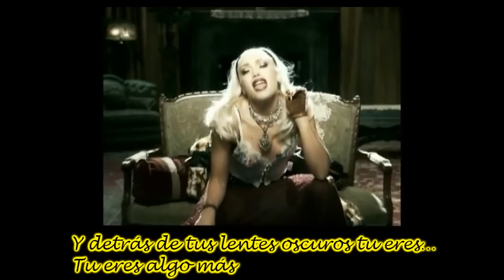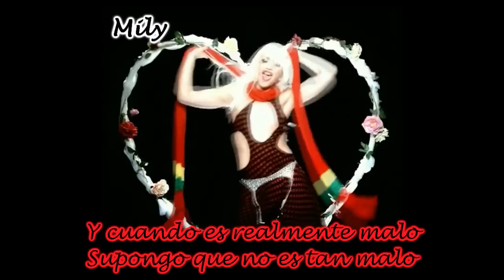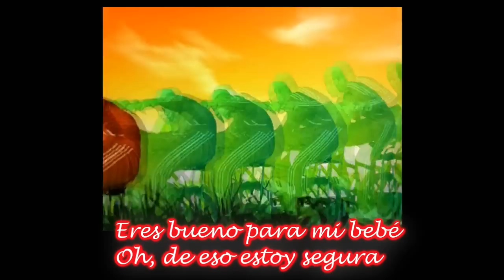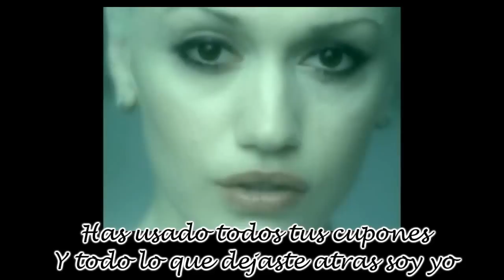No Doubt - Underneath It All ft. Lady Saw Español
Underneath it All es una canción Pop, Reggae, Rock escrita por Gwen Stefani y Dave Stewart para el quinto álbum de la banda No Doubt, titulado "Rock Steady". Fue lanzado como tercer single del álbum en 2002. llegó al puesto #1 en Estados Unidos. La canción fue ganadora de un premio Grammy en el año 2003 como canción del año, en la categoría de Mejor canción Pop, Interpretada por un Grupo o Duo.